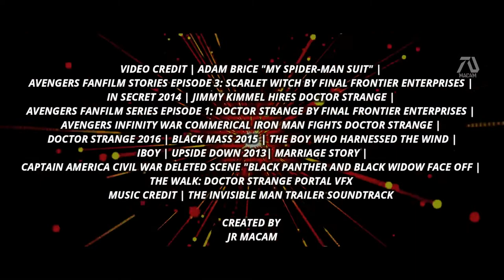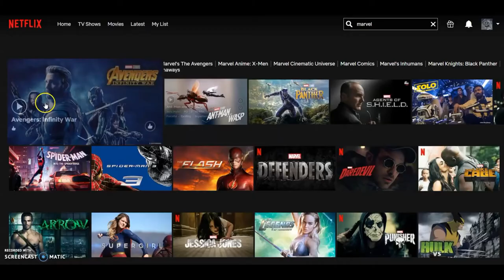Doctor Strange in the Multiverse of Madness 2021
شكرا للمشاهدة ، يرجى النقر فوق اشتراك لمزيد من الفيديو الأصلي. لا تنسى: الإعجاب والمشاركة والتعليق.